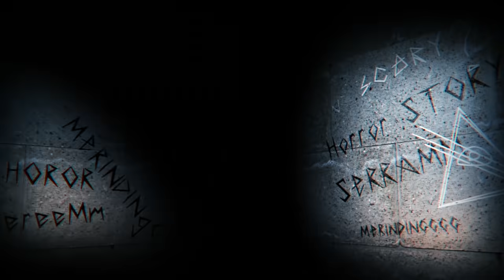TINGGAL SERUMAH, WANITA INI JADI DURI PERNIKAHAN PASUTRI INI - Jodoh Wasiat Bapak Babak 2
Jodoh Wasiat Bapak Babak 2 kali ini mengisahkan seorang wanita yang dititipkan oleh orang tuanya untuk tinggal bersama sepasang suami istri di kota. Wanita ini sekarang sudah terkenal dan sudah berkecukupan untuk mandiri tetapi memilih untuk terus tinggal serumah dengan pasutri ini dan malah berhubungan dengan suami orang. Rizky Billar, Harris Vriza, dan Ady Sky tergabung dalam Trio Gesrek yang mana mereka bekerja sebagai pengurus jenazah dan mengungkap misteri di kampung Kucrit. Trio Gesrek dibantu Lala (diperankan Adzwa Aurell) yang memiliki kemampuan Indigo.

Namun rupanya akan ada cinta segitiga antara Iqbal (Rizky Billar), Fero (Harris Vriza) dan Rosalinda (Devina Kirana) dalam serial ini. Jodoh Wasiat Bapak babak 2 mengisahkan Ratih (Tessa Kaunang) yang  tinggal bersama adiknya yang bekerja sebagai perias pengantin bernama Mayang (Puspitasari). Mayang ditinggal meninggal suami dan anak-anak untuk selamanya.Tak disangka, Ratih kedatangan dua keponakannya yang yatim piatu yakni Iqbal dan Lala. Lala menempati kamar Sista merasa diteror. Arwah Sista seakan ingin

memberitahu sesuatu kepada Lala.Sista menurunkan bakat indigonya kepada sepupunya itu sehingga Lala mampu menjadi perantara dan bisa melihat masa lalu dari benda yang dipegang jika berhubungan dengan suatu kasus.

Kedatangan Iqbal dan Lala, membuka harapan Ratih agar Yayasan Nurul Jannah bisa diteruskan oleh Iqbal sebagai pengurus jenazah setelah lama vakum karena Adam meninggal dunia. Iqbal dibantu dua sahabatnya disebut Trio Gesrek yaitu Fero, anak orang kaya  yang playboy dan Reza si youtuber yang narsis.

Iqbal dan Fero ternyata jatuh hati kepada Rosalinda, wanita cantik penjual bunga dekat makam. Meskipun kampung kucrit kedatangan banyak warga baru, Pak RT (Abun Hadi) tetap menjadi RT seumur hidup di kampung tersebut. Bopak masih menjadi orang terkaya dan bersaing dengan Pak RT untuk mendapatkan hati Ratih.

Daus sekarang punya usaha kecil-kecilan dan Mpok Atiek bersaing dengan Rosalinda dan ibunya, Marimar (Anna Sherly) yang matrealistis sebagai sesama penjual bunga. Lantas, seperti apa Trio Gesrek menghadapi pengalaman supranatural dalam mengurus jenazah dan mengungkap misteri? Dan, Peristiwa apalagi yang akan  dialami trio Pak RT, Daus dan Bopak di kampung kucrit?

Ikuti kisahnya hanya di VDVC Mystery.